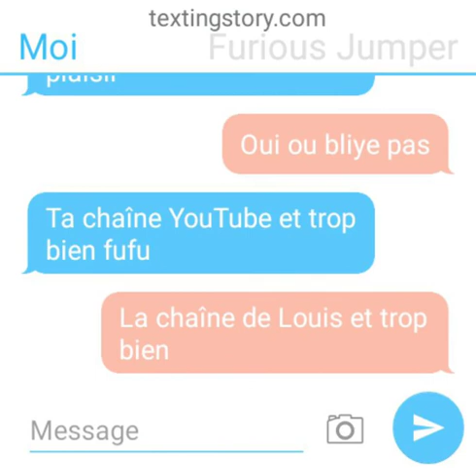je parle à Furious 2